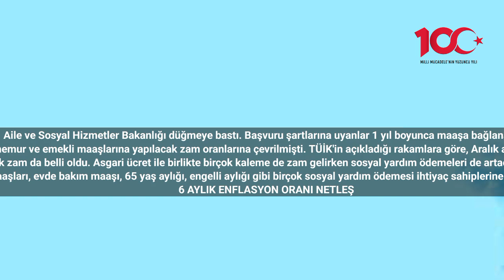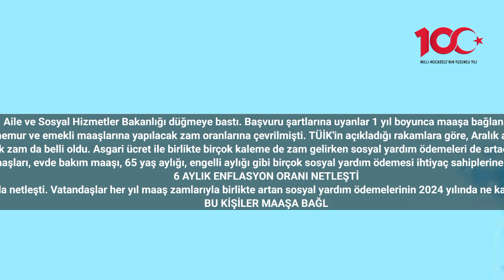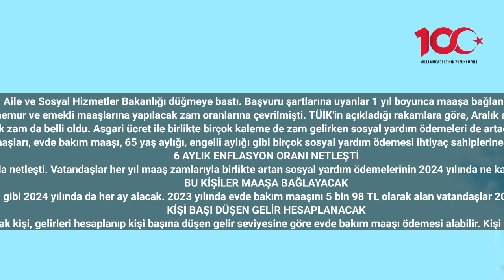Bu kişiler 1 yıl boyunca maaşa bağlanacak 'Bakanlık düğmeye bastı'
Aile ve Sosyal Hizmetler Bakanlığı düğmeye bastı. Başvuru şartlarına uyanlar 1 yıl boyunca maaşa bağlanacak.
Asgari ücretin 17 bin 2 TL olarak açıklanmasının ardından gözler memur ve emekli maaşlarına yapılacak zam oranlarına çevrilmişti. TÜİK'in açıkladığı rakamlara göre, Aralık ayında enflasyon aylık yüzde 2,93, yıllık ise yüzde 64,77 olarak belirlendi.
Enflasyonunun açıklamasının ardından SSK ve Bağkur emeklisi maaşlarına gelecek zam da belli oldu. Asgari ücret ile birlikte birçok kaleme de zam gelirken sosyal yardım ödemeleri de artacak. Aile ve Sosyal Hizmetler Bakanlığı, yardım ödemelerine çeşitli oranda zam yapacak.
Dul ve yetim maaşları, evde bakım maaşı, 65 yaş aylığı, engelli aylığı gibi birçok sosyal yardım ödemesi ihtiyaç sahiplerine zamlı olarak yatacak.
6 AYLIK ENFLASYON ORANI NETLEŞTİ
6 aylık enflasyonun 37,55 olarak belirlenmesiyle birlikte 2024 yılı maaşlara yapılacak zamlar da netleşti. Vatandaşlar her yıl maaş zamlarıyla birlikte artan sosyal yardım ödemelerinin 2024 yılında ne kadar olacağını merak etmeye başladı. Sosyal yardım ödemelerine yapılacak zam miktarı da belli oldu.
BU KİŞİLER MAAŞA BAĞLAYACAK
Evde bakım maaşı alan vatandaşlar, memur zammına bağlı olarak sosyal yardım ödemelerini geçtiğimiz yıllarda olduğu gibi 2024 yılında da her ay alacak. 2023 yılında evde bakım maaşını 5 bin 98 TL olarak alan vatandaşlar 2024 yılından itibaren her ay 7 bin 608 TL olarak alacak. Bakanlık 2024 yılında başvuru kriterlerine uyanları maaşa bağlayacak.
KİŞİ BAŞI DÜŞEN GELİR HESAPLANACAK
Aile ve Sosyal Hizmetler Bakanlığı’nın verdiği evde bakım maaşı ödemelerinden yararlanmak için bazı şartlar bulunuyor. Başvuru yapacak kişi, gelirleri hesaplanıp kişi başına düşen gelir seviyesine göre evde bakım maaşı ödemesi alabilir. Kişi başına düşen gelir ise mevcut 17 bin 2 TL olan asgari ücretin 2/3’ünden az olması gerekir. Gelir testi raporu tespit edilerek başvuru yapılabilir.